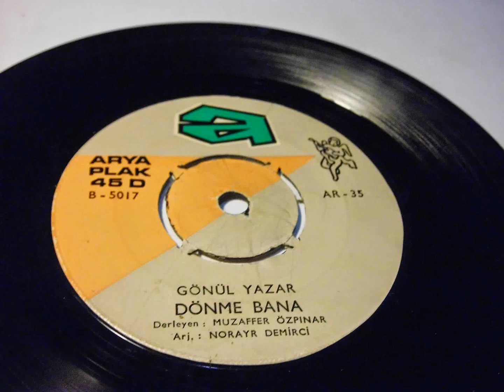gönül yazar gonul , reyhan , dönme bana PLAK VINYL RECORD 7"